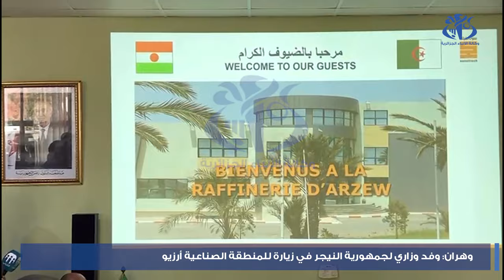وهران: وفد وزاري لجمهورية النيجر في زيارة للمنطقة الصناعية أرزيو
وهران (وأج)- زار اليوم وفد وزاري يقوده وزير البترول النيجيري، المنطقة الصناعة لأرزيو بولاية وهران، وكانت الزيارة مناسبة للوفد النيجيري للاطلاع على الخبرة الجزائرية في مجال الصناعة البترولية والغازية وأعرب الوزير النيجيري عن رغبة بلاده في الاستفادة من الخبرة الجزائرية